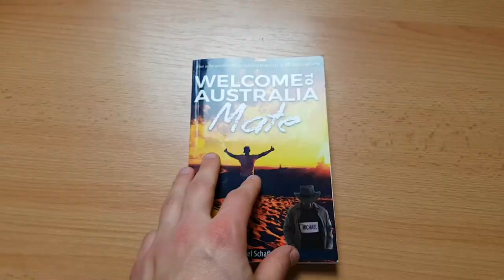Was ist eigentlich mit meinem Buch?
Im Mai 2016 habe ich den ersten Satz geschrieben. Im November 2016 habe ich dann entschlossen, das Buch zu veröffentlichen. Im Januar 2017 war der Content fertig. Und heute im Mai 2017 ist das Buch immer noch nicht erhätlich, was ist da nur los?